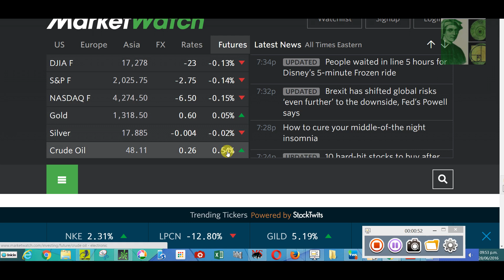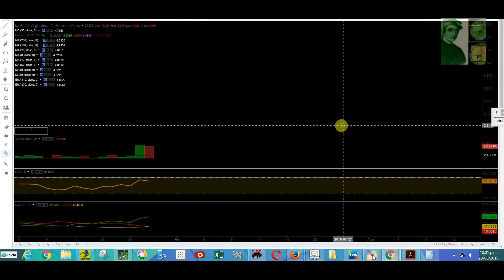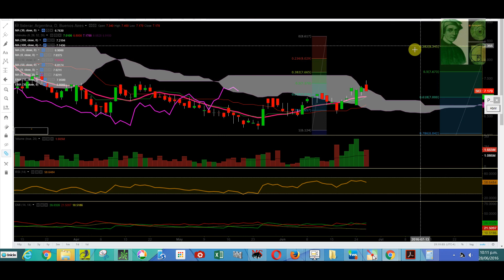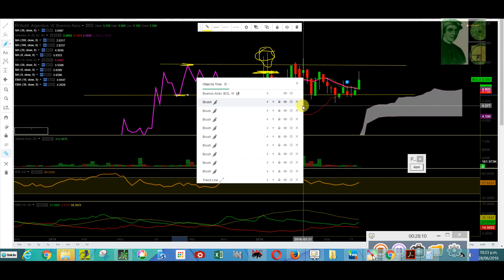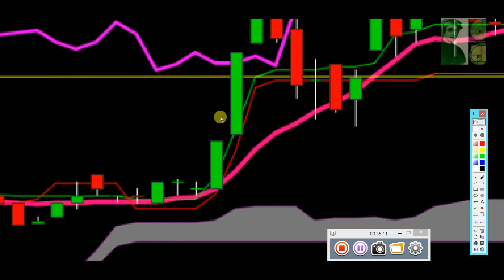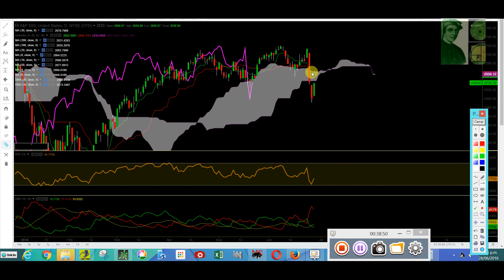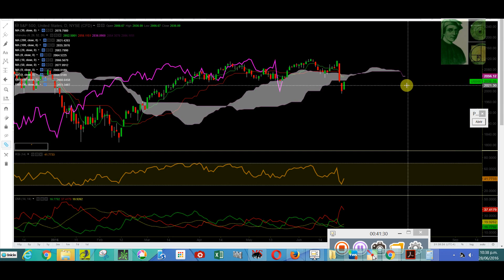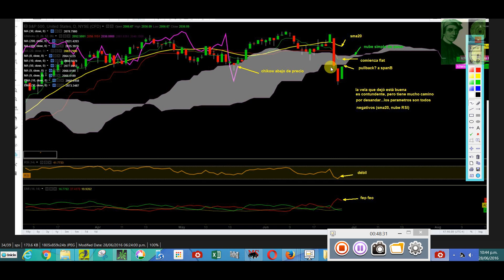$SPY $BOLT Velas e Ichimoku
Mirada post Brexit...recuperación fast or slow??